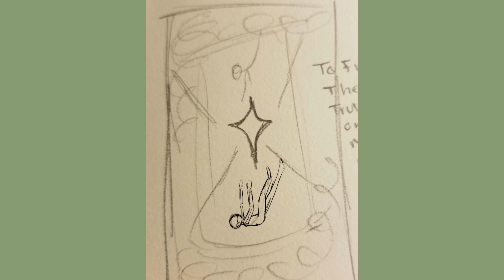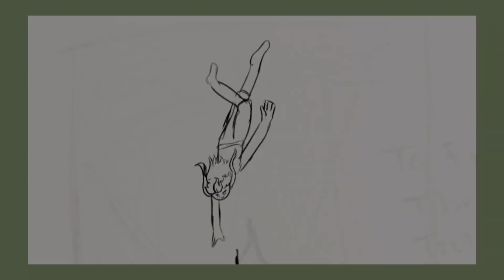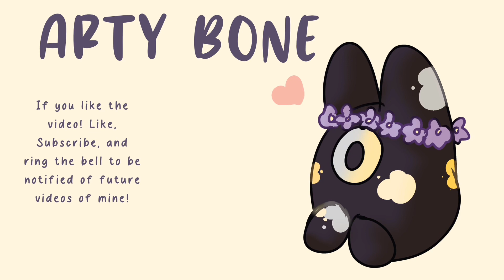[CPC] Past & Present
Hii! I bring to you another video, more lore about my clouds! Honestly, their world is a huge project for me and I'd appreciate any support I get! Haha, this piece is referred to as Past and Present, this is due to having two characters that resemble one another. One of them is the past, and the other is the present, but one thing they have in common besides their similar appearance, is the star.
From Instagram:
“ is noted to be similar to Zander. Despite a few physical differences and personality differences. The tw basically behave in the same manner. Yet, one has been with me in the present but the other is a reflection of the past, within the fading shooting star, what else is there of the two? What does all of this mean?” - Rune
This artwork is part of the lore of the CPC, and canon to the characters.